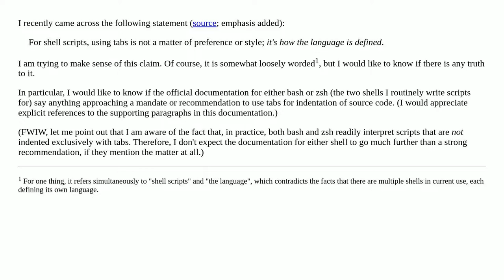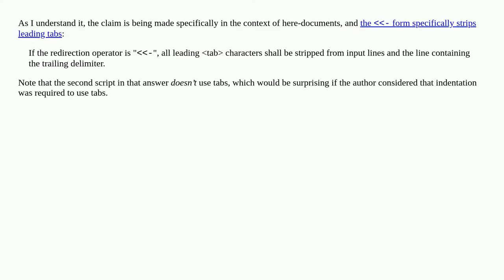Does bash (or zsh) "officially" mandate the use of tabs for indentation in scripts?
A special thanks goes out to the community